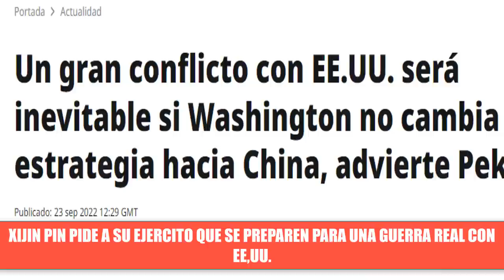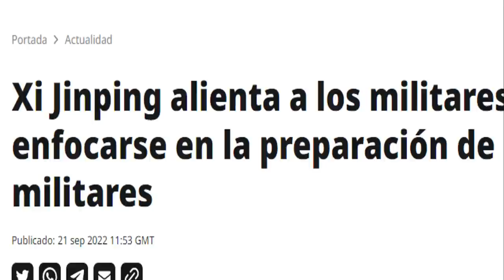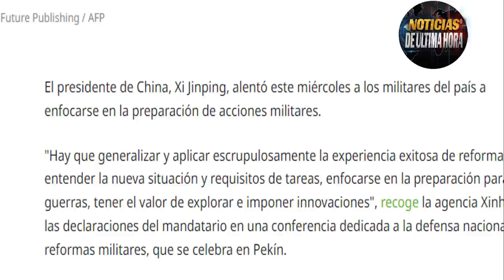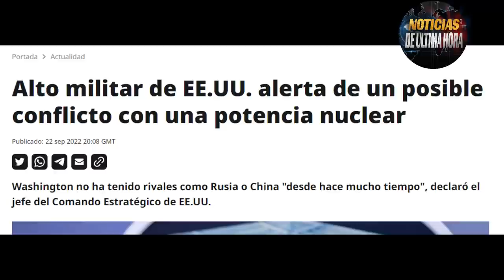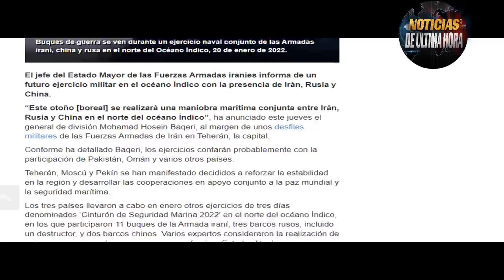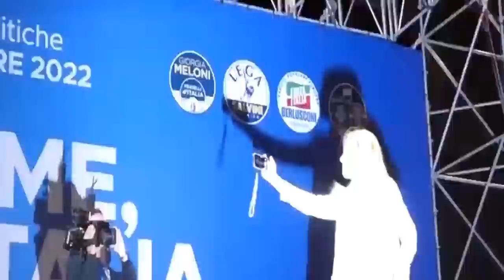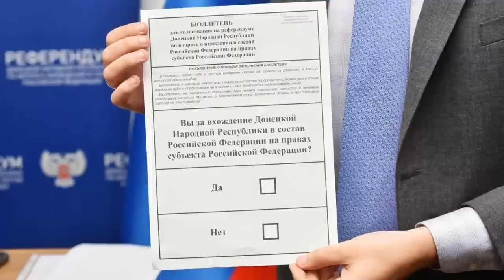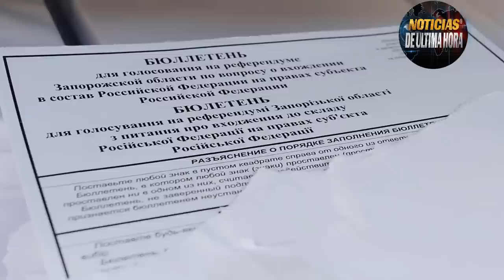SE PUSO FEO Guerr4 Real CHINA Alista Tropas Pentàgono Al3rta conflicto Con POTENCIA NUCLEAR.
ULTIMA HORA NOTICIAS INTERNACIONALES HOY 24 SEPTIEMBRE 2024 Noticias estados unidos noticias china Taiwan hoy.

China lanza una nueva advertencia a OCCIDENTE .

Presidente xijinping prepara sus hombre para la guerra real .

USA advierte que no se descarta un conflcito con una potencia nuclear con estados unidos.

Rusia advierte que ucrania no podrá atacar Territorios anexados luego del referendo seria una declaración de Guerr4.